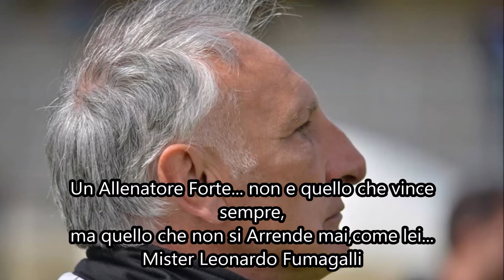Allenamento libero ....USD CISANESE pulcini 2008